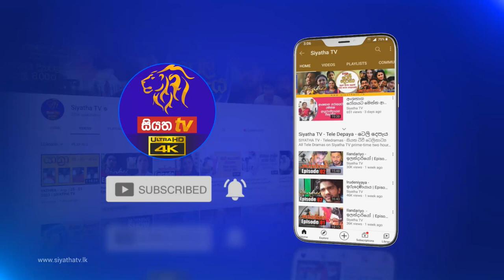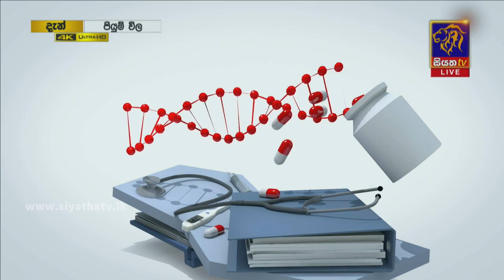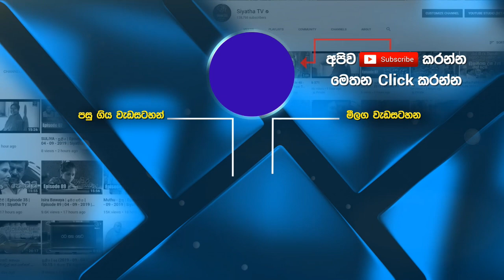වකුගඩු සහ මුත්‍රාශය ආශ්‍රිත ගල් හදුනාගැනීම සහ පරීක්ෂණ | Piyum Vila | 06 - 05 - 2021 | SiyathaTV